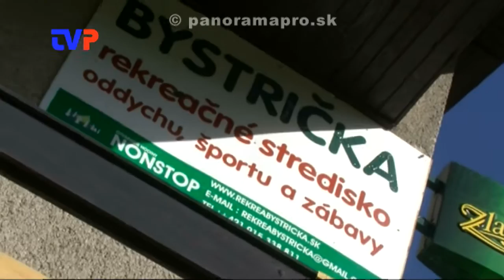Cestovatelia v čase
Rozhovor s organizátormi letného detského tábora.